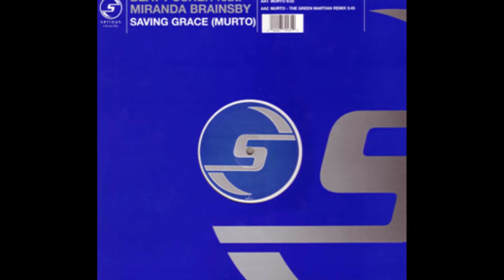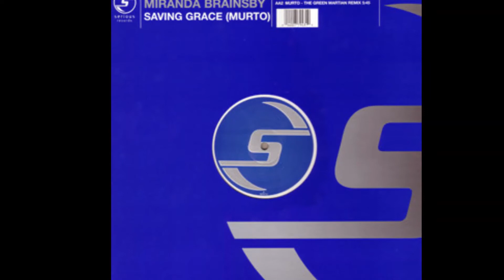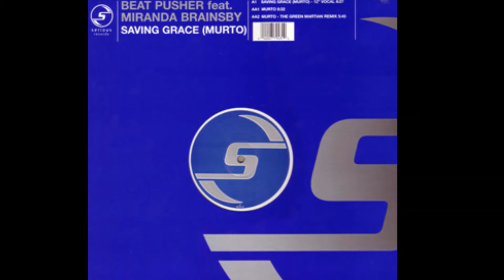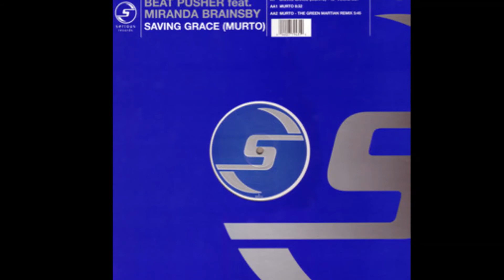Beat Pusher - Murto (Original Mix) (2003)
Beat Pusher Feat. Miranda Brainsby ‎– Saving Grace = Murto
Sello: Serious Records ‎– SERR4712
Formato: Vinyl, 12"
País: UK
Publicado: 17 Mar 2003
Género: Electronic
Estilo: Breakbeat, Trance